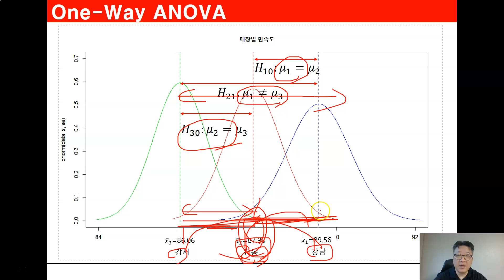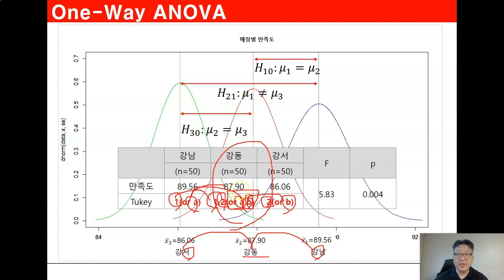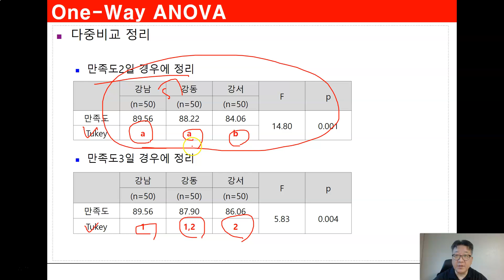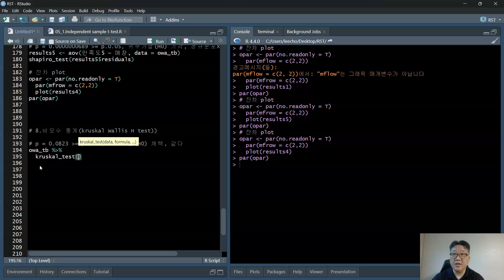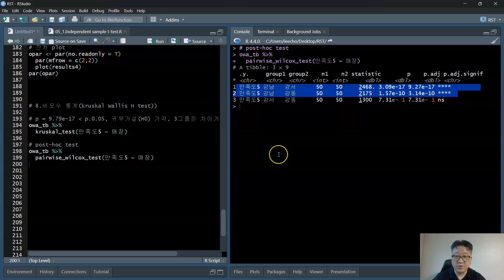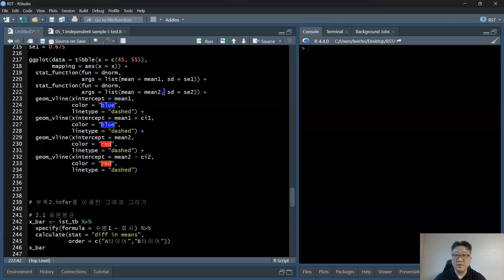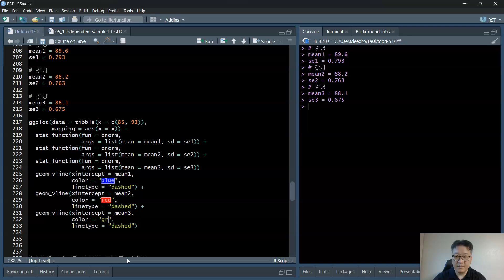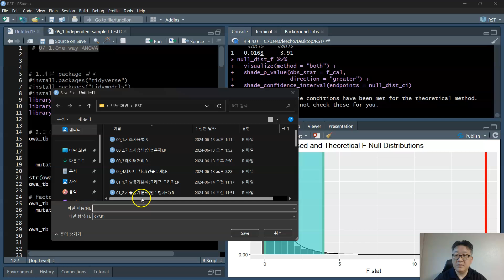07_1.One-Way ANOVA(R with tidymodel)(2_2)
통계분석 with R(R프로그래밍)(2024-2)
07.One-Way ANOVA(R with tidymodel)
07_1.One-Way ANOVA(R with tidymodel)(1_2)
07_1.One-Way ANOVA(R with tidymodel)(2_2)
07_2.One-Way ANOVA(R with tidymodel)(연습문제)